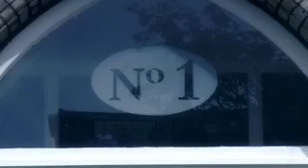City surveys Case Study - Business Link Northwest